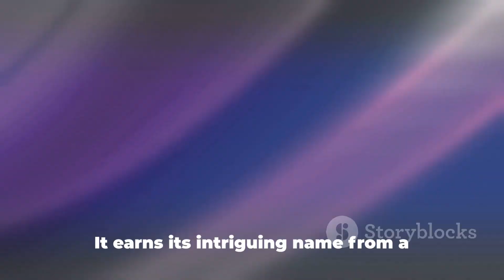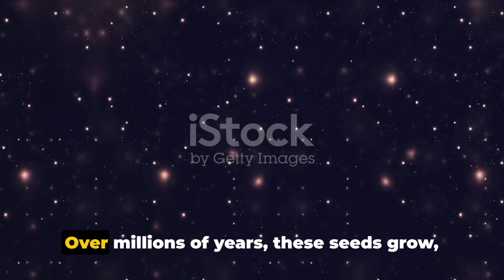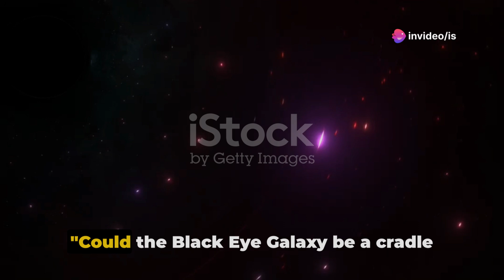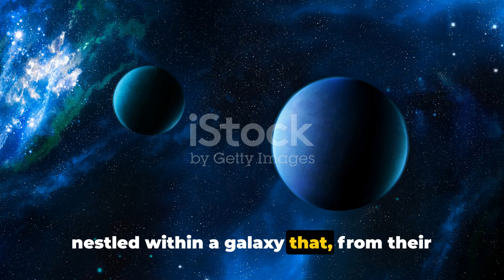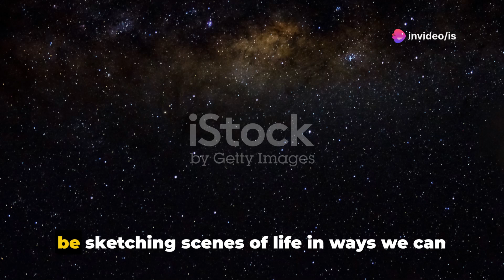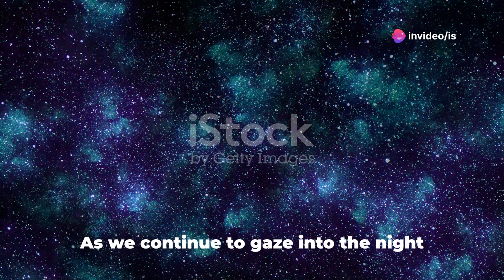The Black Eye Galaxy: Are We Staring into the Eye of the Universe's Secrets?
**Description:**
Join us on a journey through the cosmos as we explore the captivating mystery of the Black Eye Galaxy, also known as M64. Located 17 million light-years away in the constellation Coma Berenices, this stunning spiral galaxy's unique feature, a dark band of absorbing dust that gives it the appearance of a black eye, has puzzled astronomers for decades.

In this video, we delve into the science behind this enigmatic galaxy, discussing its formation, structure, and the fascinating dynamics that shape its appearance. Could this cosmic beauty hold the key to unlocking profound secrets of the universe?

Prepare to be amazed as we unravel the mysteries of the Black Eye Galaxy, a celestial wonder that continues to intrigue and inspire astronomers and stargazers alike.